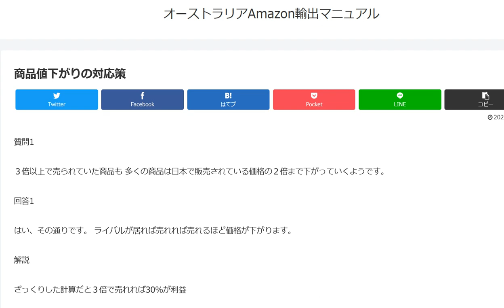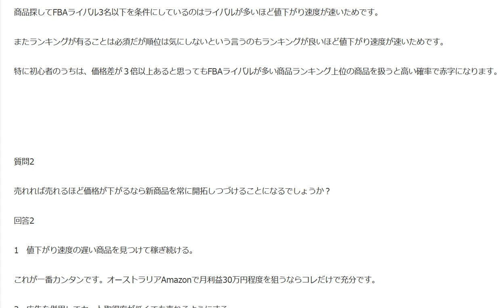Amazonカタログを独占する方法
1日10分で月10万円を稼ぐ! Amazon輸出ビジネスがわかる本(2013/11/22)